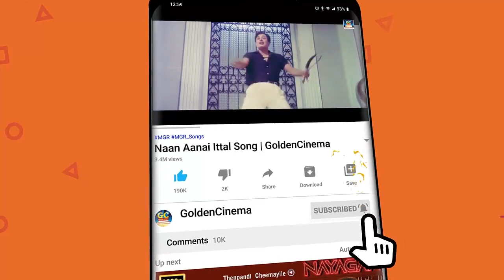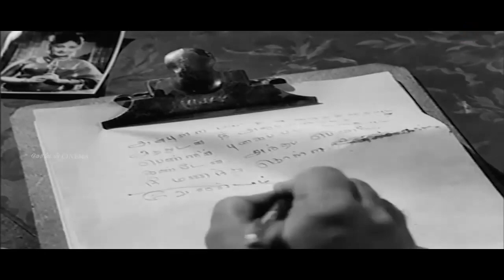கண்ணதாசன் ரசனைமிக்க வரிகளில் காதல் பாடல்கள் | Best Love Songs | Kannadasan | TMS |P.Suseela.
Movies
ShortFilms
Special Programs
Events
Movie News